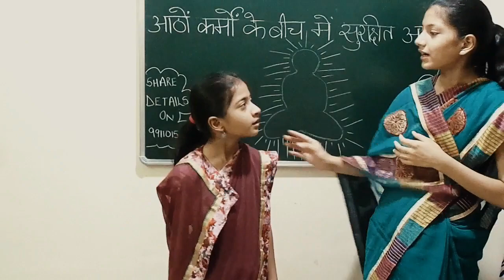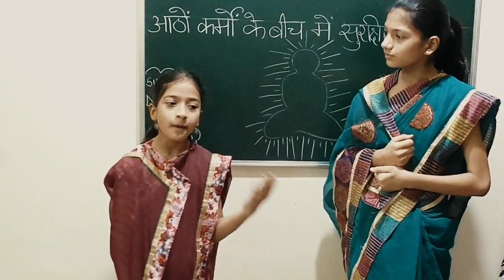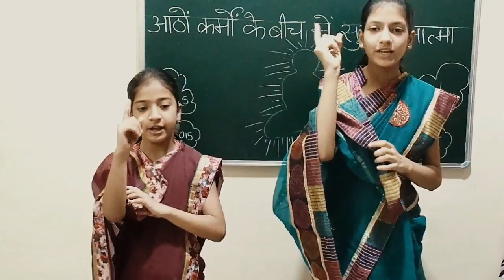NATAK 8 KARM BY VIDEHI AND NIYATI